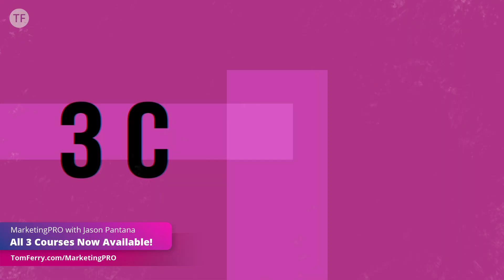Real Estate Fame Assets: Your Ticket to Brand Recognition | This Week in Marketing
Have you ever heard of real estate fame assets? Just from a first impression, it might not sound like what you need right now. You probably got into real estate to get rich, not famous. But in a market like today’s, where people are only looking to work with the BEST, gaining notoriety is your path to getting rich.

That’s what Jason Pantana is talking about in this episode of This Week in Marketing: real estate fame assets, what they are, how you can find yours, and how to use to them boost your brand recognition. You’re going to hear how some of the best agents in the industry have boosted their personal celebrity and leveraged it into building monster businesses.

If you’re interested in being the most influential agent around, it starts with finding your real estate fame assets, and that starts by watching or listening, right here. Don’t forget to leave a YouTube comment with what your best fame asset is.

In this episode, Jason discusses…
0:00 – It’s all about influence
4:57 – Push vs. Pull
6:05 – Trust in advertising
8:51 – What do you sell?
13:22 – Real estate fame assets

And if you’re serious about building your social media presence, be sure to check out:
-MarketingPRO: Cracking the Social Code

-Our free guide to capturing your charisma on YouTube

And don’t forget to have our latest and greatest content delivered directly to your inbox by signing up for Tom Ferry’s VIP List.